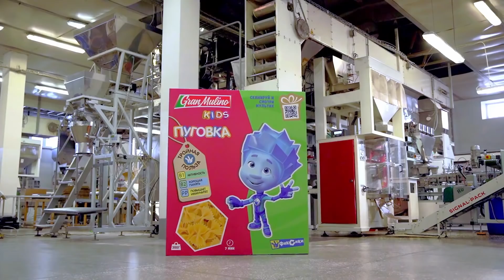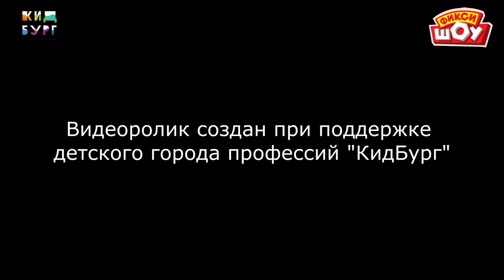Фиксики - Симка на роликах - фиксипелка Помогатор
Симка катается на роликах под любимую всеми детскую песенку-фиксипелку «Помогатор»! Фиксики любят спорт! А ты так можешь?